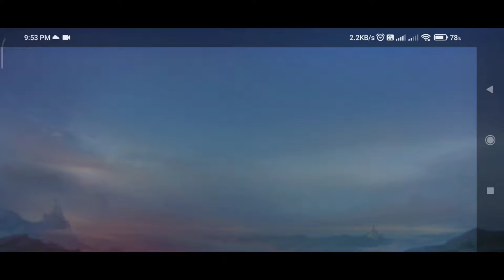Johnson new Tank build(Johnson ng Pinas) Mobile legends 2021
Mobile Legends Johnson Tank
johnsonngpinas